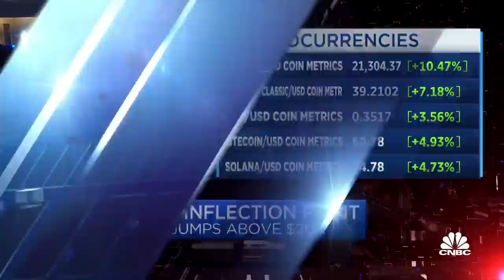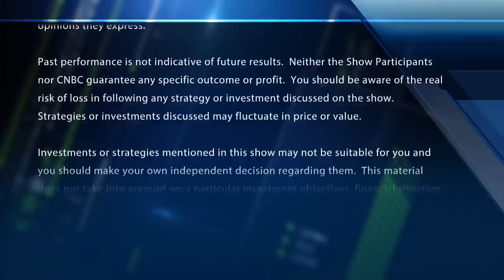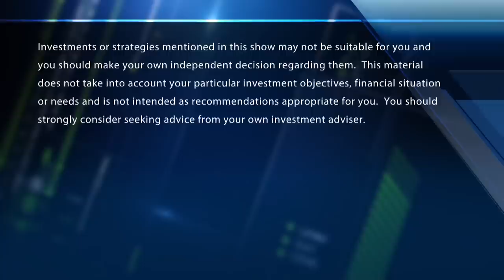Bitcoin is too volatile to ever be legal tender, says Duke's Lee Reiners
Lee Reiners of the Duke Financial Economics Center and Anthony Scaramucci of SkyBridge Capital join the 'CNBC Special: Crypto Night in America' to discuss the debate over regulating cryptocurrencies.